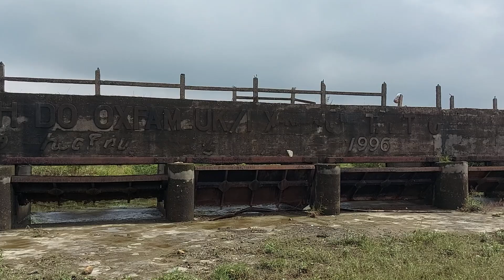Tràn thủy lợi… gây bất lợi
Công trình thủy lợi tràn Hoàng Đình (ở phường Kỳ Trinh, thị xã Kỳ Anh, tỉnh Hà Tĩnh) được xây dựng từ năm 1996 trên hệ thống đê Hoàng Đình, gồm 12 cửa ván thép đóng mở tự động theo áp lực cột nước tràn. Công trình có tác dụng tiêu thoát lũ cho khu dân cư và vùng sản xuất nông nghiệp rộng lớn của phường Kỳ Trinh và các địa phương lân cận về mùa mưa lũ; đồng thời, ngăn mặn, giữ ngọt cho ruộng đồng về mùa triều cường; ổn định, thâm canh tăng năng suất cây trồng... Tuy nhiên, nhiều năm nay tràn đã bị hư hỏng, xuống cấp nghiêm trọng, không phát huy được công năng sử dụng.
Công trình này được xây dựng bằng hệ thống bê tông cốt thép với chiều dài khoảng 50-100m ở khu vực cánh đồng Hội Su, bề rộng tràn khoảng 2-3m, có 12 cánh cửa ván thép (mỗi cánh cửa dài hơn 3m) và hàng loạt cột trụ đứng lớn nhưng đã bị hư hỏng, không được duy tu, sửa chữa thường xuyên nên hoàn toàn mất khả năng vận hành ngăn mặn, tiêu thoát lũ, gây bất lợi cho sản xuất nông nghiệp. Hiện tại, hầu hết cánh cửa ván thép của tràn đã bị hoen rỉ, gãy vỡ, thủng đáy, mục nát nham nhở. Trên mặt đỉnh tràn, nhiều lớp bê tông, sắt thép, trụ rào chắn… cũng bị rơi rụng, hư hỏng, gãy tan nát.
Mỗi khi triều cường dâng là nước mặn từ ngoài sông Quyền đều tự do chảy xuyên qua tràn vào ruộng đồng, gây ảnh hưởng rất lớn đến hàng trăm hecta đất sản xuất lúa, hoa màu các loại của người dân ở phường Kỳ Trinh và các địa phương lân cận, trong đó ảnh hưởng nặng nề nhất là khoảng 50ha đất sản xuất gần tràn của người dân ở tổ dân phố Quyền Hành. Ngoài ra, tràn hỏng còn gây ra việc tiêu thoát lũ gặp rất nhiều khó khăn, bị ngập úng ruộng đồng, một số tuyến đường giao thông và tại hộ dân về mùa mưa lũ, buộc phải huy động sức người đến di chuyển những cánh cửa ván thép mới có thể tiêu thoát lũ.
Người dân ở đây chủ yếu sống dựa vào sản xuất lúa và hoa màu nhưng lâu nay tràn Hoàng Đình đã bị hư hỏng nên cứ đến mùa mưa lũ và triều cường dâng là lại thấp thỏm lo lắng, bất an, đất đai bị ảnh hưởng nhiễm mặn, cây trồng phát triển kém, còi cọc. Mấy năm trước, địa phương đã trích ngân sách để gia cố lại tràn Hoàng Đình nhưng đây cũng chỉ là giải pháp tạm thời, đến nay thì công trình đã hoàn toàn mất khả năng vận hành. Tại các cuộc họp dân, họp chi bộ, tiếp xúc cử tri, người dân đều đã có kiến nghị, đề xuất lên cấp trên quan tâm hỗ trợ đầu tư nâng cấp lại tràn để yên tâm sản xuất, ổn định đời sống lâu dài nhưng đến nay chưa thấy triển khai...